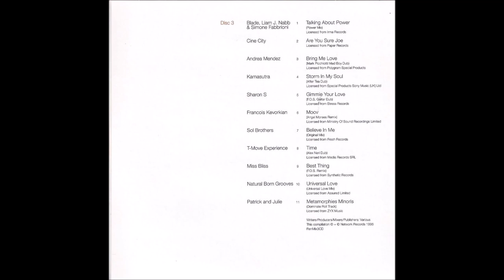Renaissance: The Mix Collection Part 3 [Disc 3] - mixed by Fathers of Sound | 1996 Progressive House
Label: 6 x 6 Records – RenMix3CD, Renaissance – RenMix3CD
Series: Renaissance: The Mix Collection – Part 3
Format: 3 × CD, Compilation, Limited Edition, Mixed, White Flower Embossed
Country: UK
Released: 14 May 1996
Genre: Electronic
Style: House

Tracklist Disc 3
01) 00:00 - Blade & Liam J. Nabb & Simone Fabbrioni - Talking About Power (Groove Rider Mix)
02) 05:52 - Cine City - Are You Sure Joe?
03) 10:33 - Andrea Mendez - Bring Me Love (Mark Picchiotti Mad Boy Dub)
04) 19:37 - Kamasutra - After Tea Dub
05) 28:25 - Sharon S - Gimme Your Love (F.O.S. Guitar Dub)
06) 33:42 - Francois Kevorkian - Moov (Angel Moraes 'Hot And Spicy' Remix)
07) 40:36 - Sol Brothers - Believe In Me (Full Throttle Mix)
08) 46:59 - T-Move Experience - Time (Alex Neri Planet Dub)
09) 52:44 - Miss Bliss - Best Thing (F.O.S. Obsessive Remix)
10) 59:42 - Natural Born Grooves - Universal Love (Club Vocal)
11) 1:06:29 - Patrick And Julie - Dominate Roll Track

On a personal note: I was extremely fortunate to experience and witness the early days of House Music myself from 1990 onwards – aged 16. Then, nightlife and the subsequent lifestyle sucked me in and they were truly times of pure ecstatic excitement and adventure, and then to also watch it evolve in all kinds of subgenres; one more tantalizing than the other. I will never forget it.

The music felt like it was both energetic and magical, and more than once it was like an escape. DJ’s grew into celebrities right in front of your eyes, and if they were any good, they would take you on a long and mysterious journey through the dark night. And sometimes day.

Don’t get me wrong, I love all my fellow Dutch DJ’s and others who are so popular, but the music now simply cannot be compared to that of 15 – 30 years ago. DJ Sets would often have a start, a buildup that sometimes would go on for hours, and a hefty climax.

Nowadays, a track has to immediately start with a chorus, or have one within 15 seconds from the start, otherwise kids get bored and skip to the next track on their Spotify. That seems to be the sad, current state of the music industry.

They’ll probably never experience a music scene like it was back then, full of addictive energy from a new music genre that was quickly taking over the world, one beat at a time.

Consider these uploads from the Progressive House genre (one of my favorites) like some sort of testimony from an era gone by. These mixes will always stick with me.